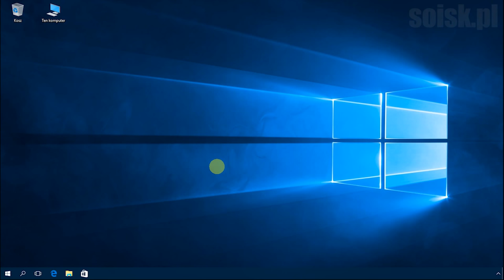Windows 10: Usuwanie tła z ekranu logowania.